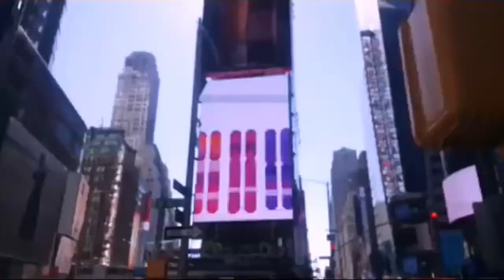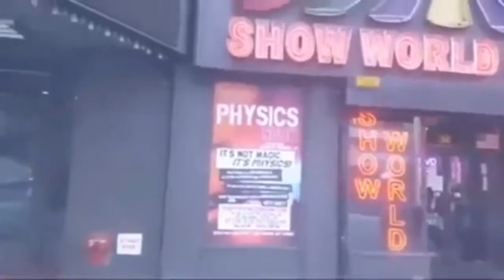NEW YORK THE BIG CITY